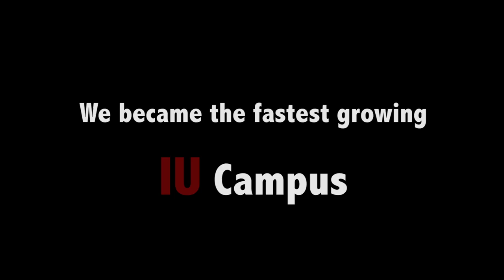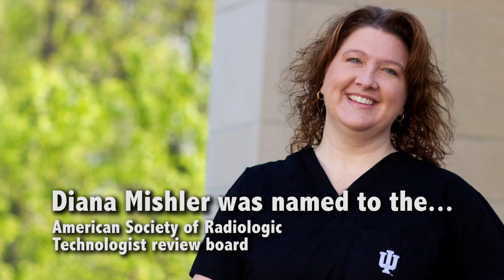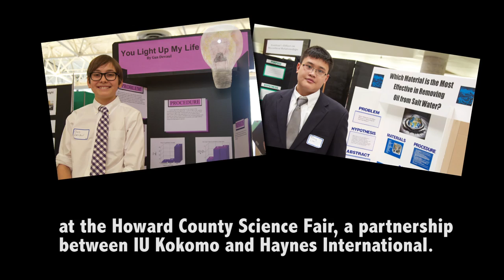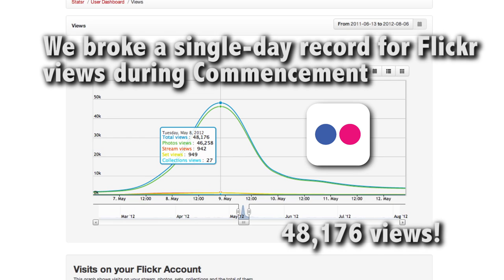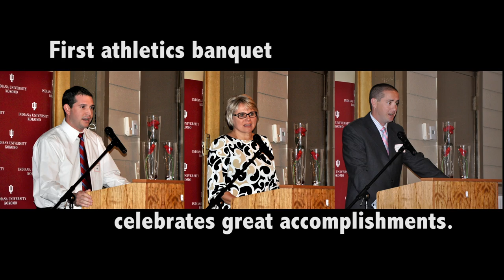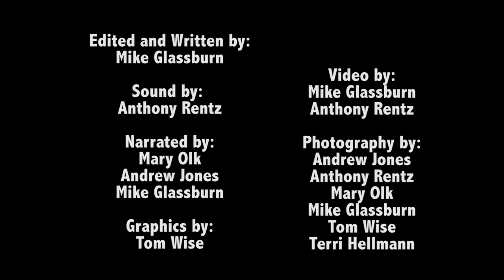My Campus: Making IU Kokomo Better.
The last 8 months have been busier than ever at IU Kokomo, and we're not slowing down. This video showcases many of the highlights and accomplishments of our faculty, staff and students.